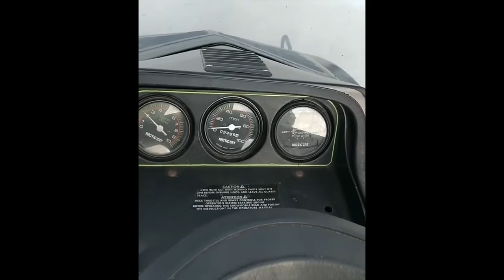EPIC Snowmobile Fails/Wins Best Clips (1 HOUR Special Edition)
1 Hour Upload, Enjoy!

Original Videos: (DM for credit)